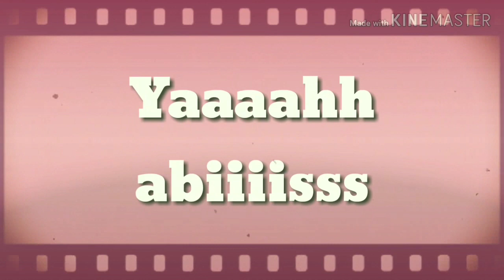Seru banget! Lomba 17an Agustus di Sekolah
Edisi HarDikNas dan kangen sudah hampir 1 bulan lebih

Buka2 galery ada video tahun lalu, inilah keseruan ketika lomba 17 Agustus 2019 di sekolah MTs Irsyadul Athfal Spesial kelas 7C

Ada lomba apa aja?
-Lomba makan kerupuk, kelereng sendok, masukkan benang kedalam jarum, balap karung, masukkan paku kedalam botol, bola terong, joget balon dan estafet air..

Thankss

Wa'alaikumussalam wr wb